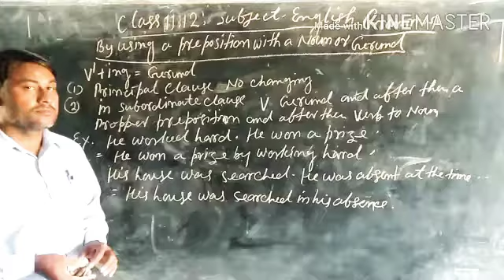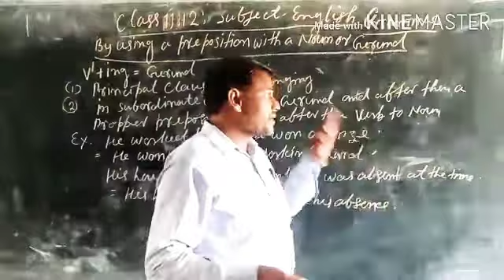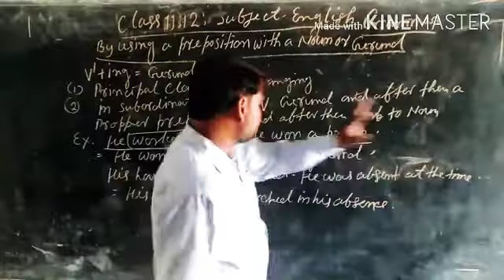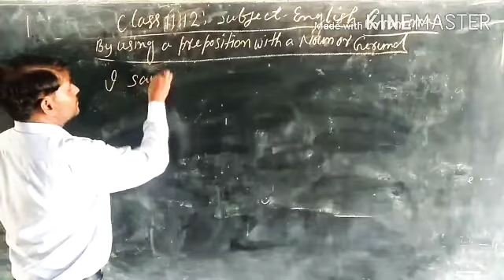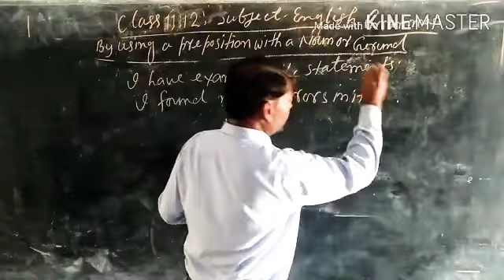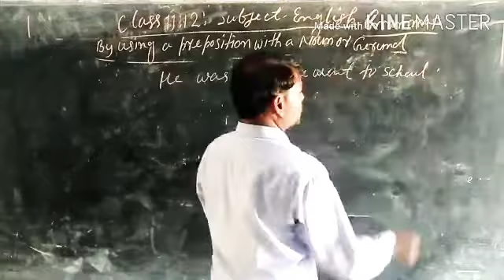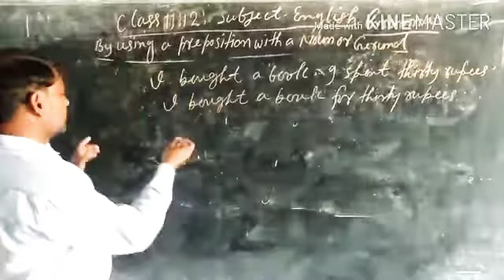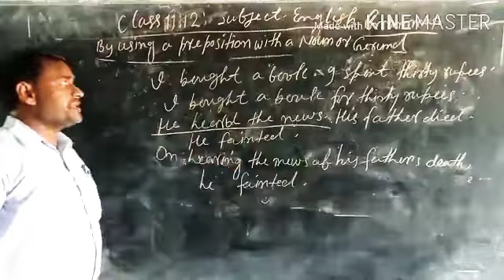Class- 11 and 12, Subject- English, Part- 5,